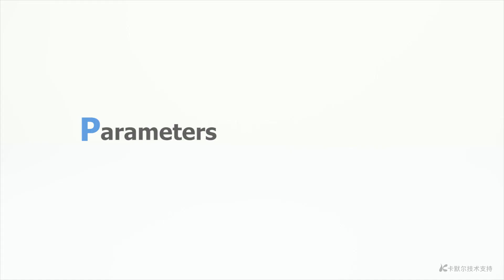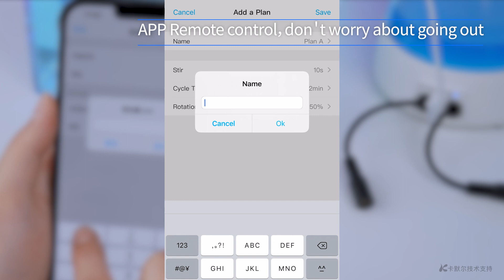kamoer A1 dosing pump with magnetic stirring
A1 changed the product concept of pump liquid separation before, refined the pump, and added a solution bottle, which solved the space problem of connecting the pump and dosing barrel with a long pump tube in the past. It makes the product more convenient to use and makes the environment around the sea tank more beautiful.